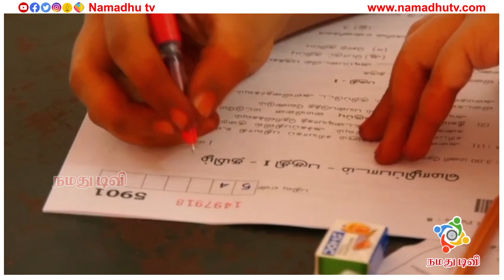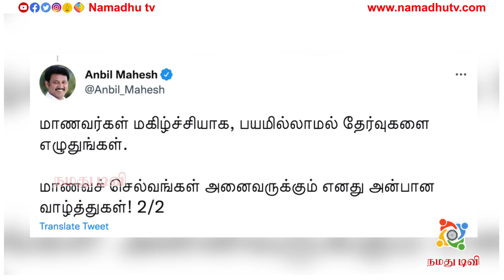தமிழகத்தில் இன்று தொடங்கியது +2 பொதுத்தேர்வு | 12th Public Exam | Tamilnadu Plus 2 Exam